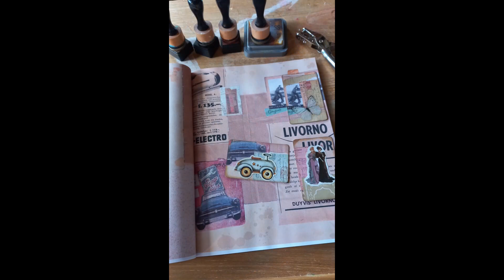Altered Playing Cards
All the paper work is handmade. I also get inspiration from papers from the Action and Tim Holtz.
Hier wat inspirerende Youtube kanalen:
Tracie fox
Luise Heinzl
49dragonflies
Nik the Booksmith
Sevenplaza
ShanoukiArt